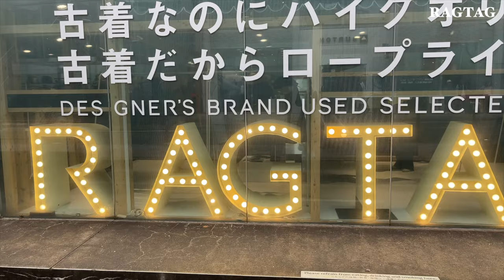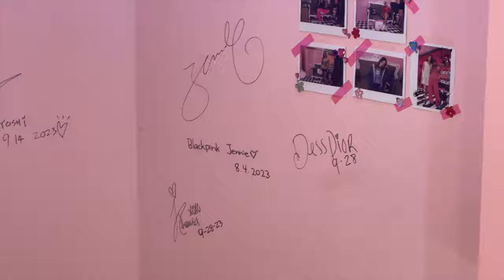VINTAGE LUXURY SHOPPING IN TOKYO ✨ got my *dream* bag!!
solo travel with me to tokyo, japan - day nine!! ❀ episode five!
⧼ purchased my dream bag everrrr ahhhhh!!! 14 year old jude would not even believe it!!

(also i skipped on day 8’s vlog because joy & i actually went to disneyland. but i decided i’m not going to posting that vlog anymore so we have skipped to day 9!)

✧ THE BREAKDOWN ✧

⧼ travel date: 25th september - 6th october 2023
⧼ temperature: 26°-31°

0:00 intro + miffy flowers
1:36 vintage shopping
3:01 day 9
3:47 the unboxing
11:51 what fits in the diana
13:00 mod shots
14:09 outro

⧼ MAKEUP
˖ COLOURPOP COSMETICS - CODE: JUDY
˖ ODEN’S EYE - CODE: JUDY
˖ FLOWER KNOWS - CODE: JUDY
˖ EM COSMETICS - CODE: EM_JUDY
˖ THE PETITE CLUB -  CODE: JUDY
˖ GAME BEAUTY - CODE: JUDY
˖ ALTER EGO - CODE: JUDY

⧼ K-BEAUTY
˖ YESSTYLE - CODE: YESJUDY
˖ OLIVE YOUNG GLOBAL - CODE: OYJUDY5

⧼ CONTACT LENSES
˖ MOODYLENSES - CODE: JUDY20

⧼ BRUSHES
˖ BK BEAUTY - CODE: JUDY10
˖ SIGMA BEAUTY - CODE: JUDY10

˖ OPTIFOLD (eyelid tapes)- CODE: JUDY

✧  MUSIC ✧